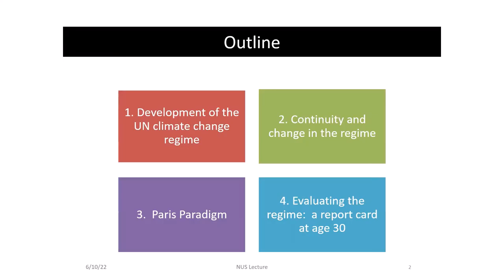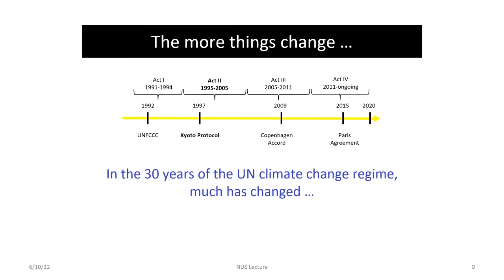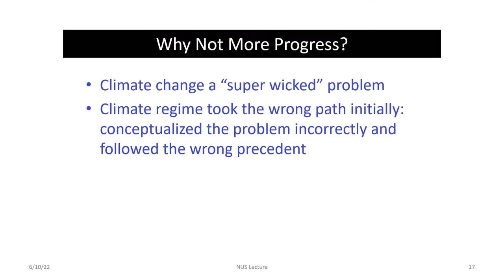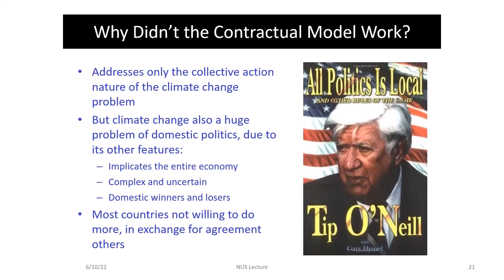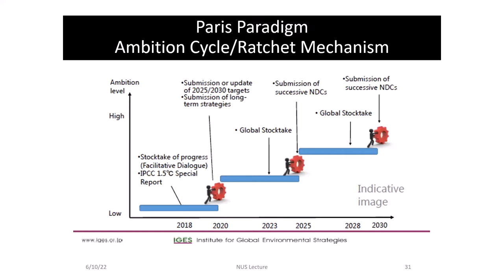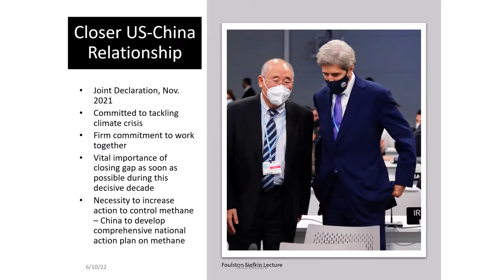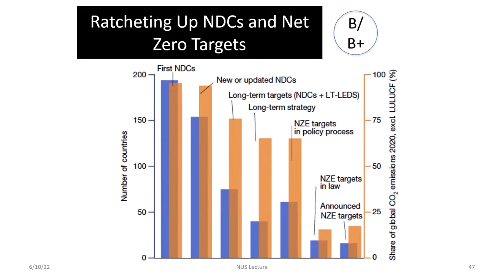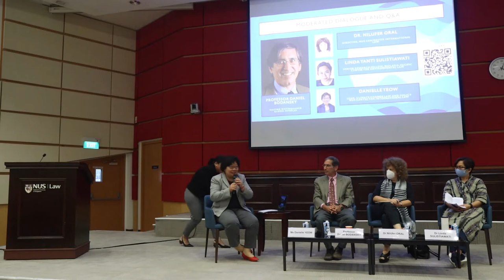The UN Climate Regime Thirty Years On — A Retrospective and Assessment by Prof Daniel Bodansky